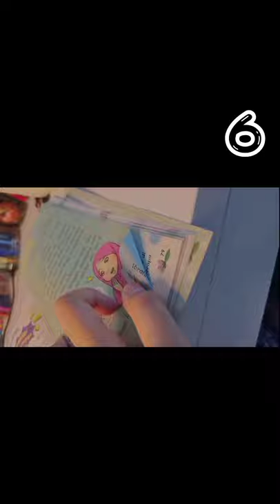AESTHETIC VLOGS 🐣| MARYAM JAMEELAH